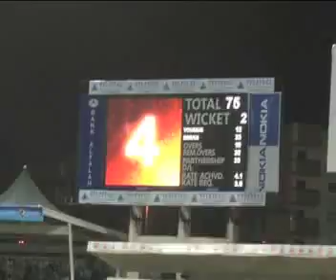Afghanistan Cricket Team - Duabi